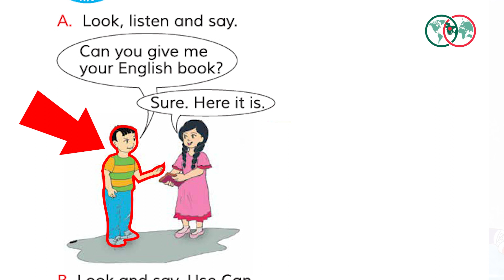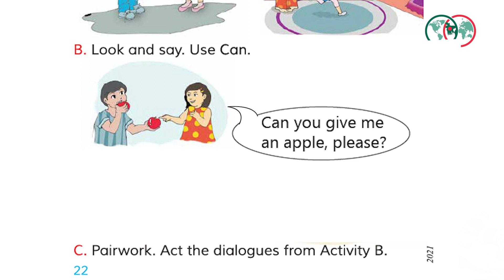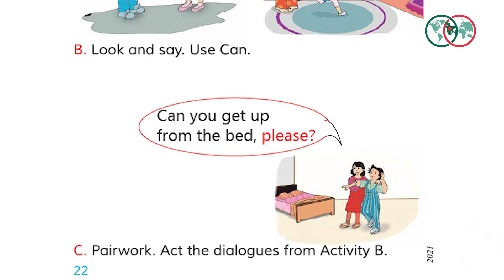26) Class 3 English: Unit 11 Lessons 1-3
Instructor Name: Safia Sajida

Class videos of this series are for the students of Grade 3 following the National Curriculum and Textbook Board (NCTB). These lessons have been created to fulfill the needs of both the English version and the Bengali version students of class three. These are being uploaded on behalf of the World School of Bangladesh (WSB).

World School of Bangladesh is a free online schooling platform. It is committed to creating content for primary school and high school lessons for both versions of NCTB. It also puts particular emphasis on providing videos for learning English, which is applicable for students of any age.

                                                                --Nabo--